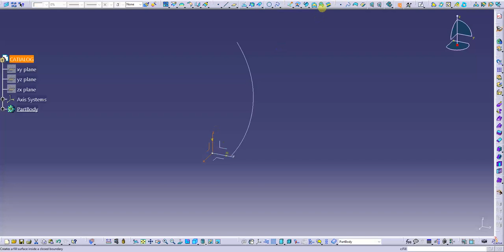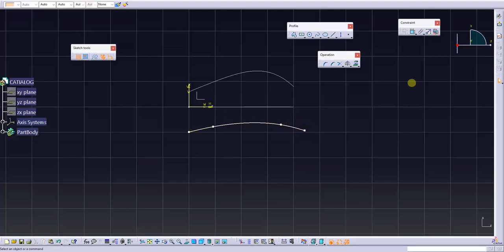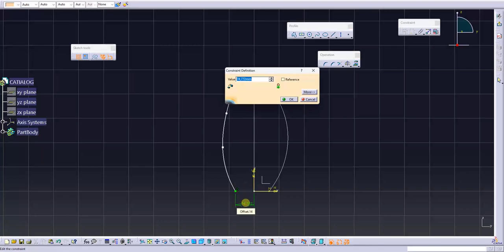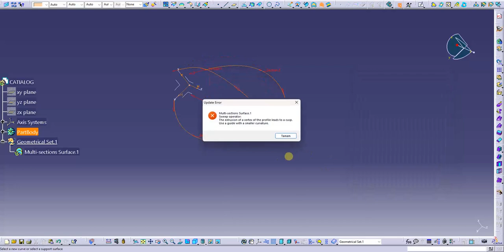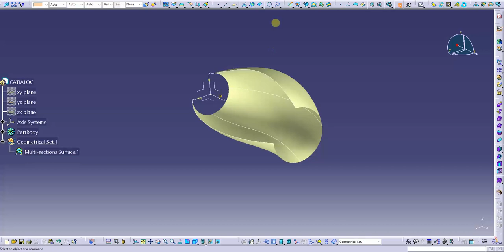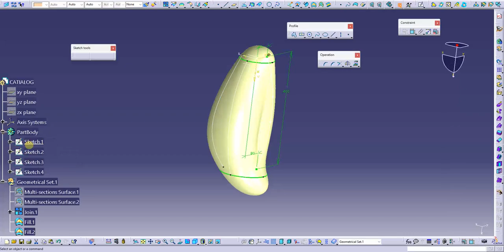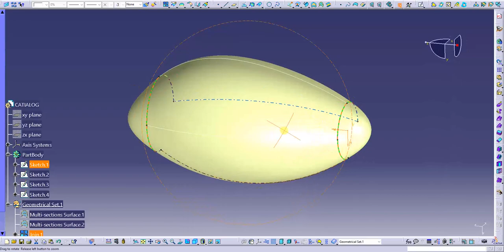Generative Shape Design - CATIA V5 - CATIALOG